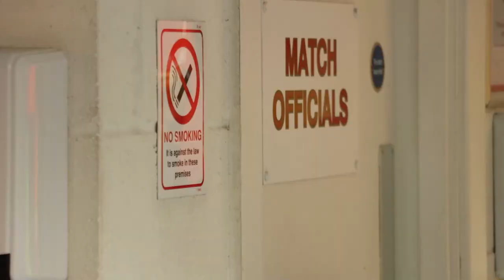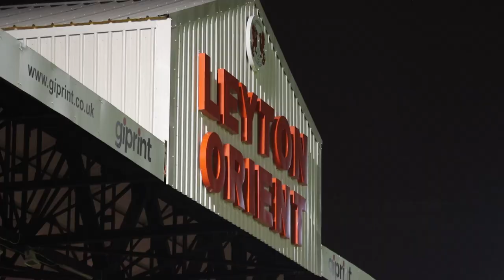A Closer Look: Sotiriou's Sweet Strike Earns A Point Against Forest Green